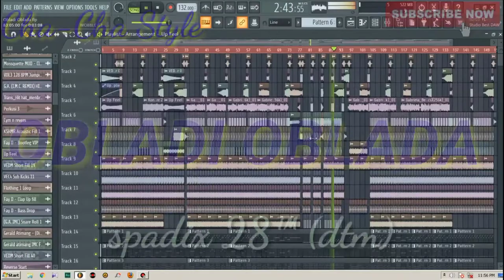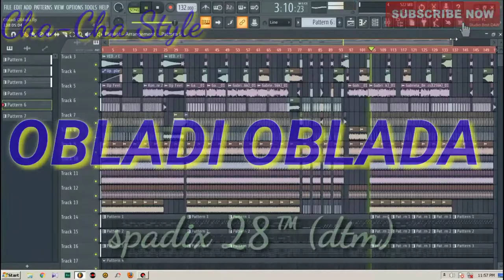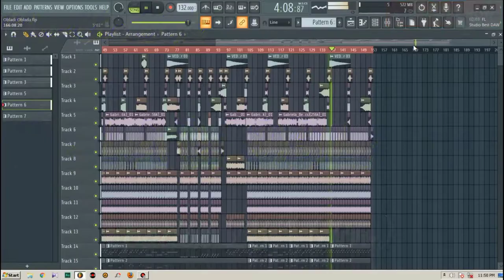OBLADI OBLADA - SPADIX 28 ™ NRP (cha-cha style)